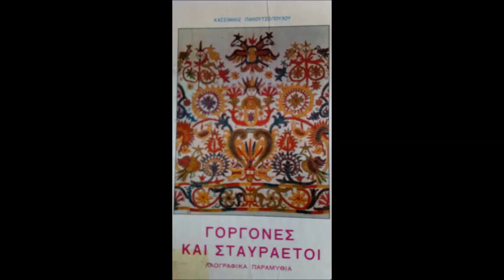Ο τυφλός λαουτιέρης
Σκοπελίτικο παραμύθι
Από το βιβλίο:ΓΟΡΓΟΝΕΣ ΚΑΙ ΣΤΑΥΡΑΕΤΟΙ
της Κασσιανής Πανουτσοπούλου
εκδ. Αποστολική Διακονία 1985